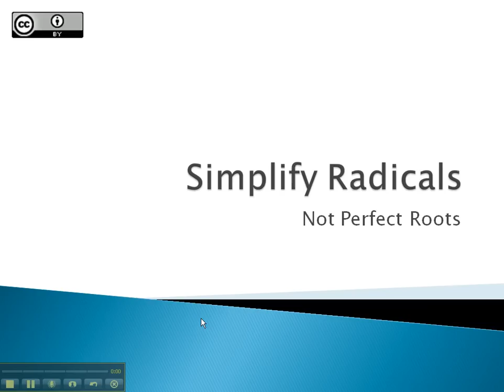Simplify Radicals - Not Perfect